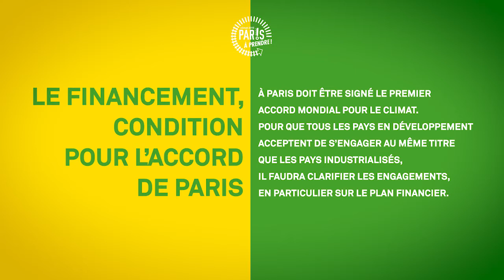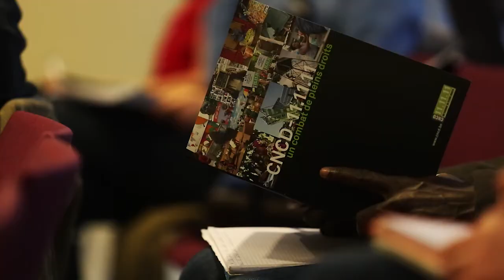COP21 Le financement, condition pour l'Accord de Paris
À Paris doit être signé le premier accord mondial pour le climat. Pour que tous les pays en développement acceptent de s'engager au même titre que les pays industrialisés, il faudra clarifier les engagements, en particulier sur le plan financier.